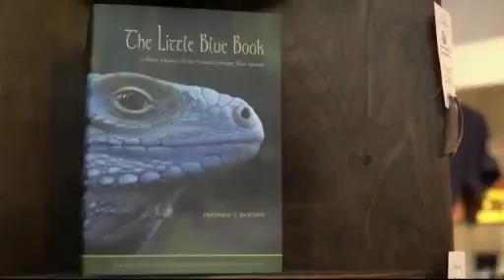Grand Cayman's Endangered Blue Iguana Needs Help to Restore Wild Population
The National Trust's Blue Iguana Recovery Programme continues to make strides in restoring the population of Grand Cayman's endemic and endangered Blue Iguana.